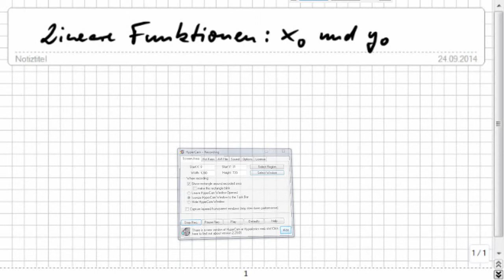Lineare Funktionen, Nullstellen, Schnittpunkte m. Koordinatenachsen berechnen, Teil6a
Bitte, helfen Sie uns Endlich wieder (Sapere aude!) Schritt für Schritt, darum einfach: Lieber verstehen als auswendig lernen. (Björn Köhler, MaPhy)

Das klappte bisher überall auf der Welt, egal, ob in Deutschland, Österreich, Schweiz, Russland, China, Canada, oder genauer: Niedersachsen, Mecklenburg, usw. oder im Landkreis Rostock, Celle, spezieller: Hamburg, Berlin, Frankfurt, Düsseldorf, Hannover, Köln, München, Stuttgart, Wien, New York… Das ist so leicht, dass es manchmal auch Schüler selbst erklären, weil sie es können, OBWOHL sie keine Streber sind, sondern Mathe-Anfänger. :zzzzz_intern 08 2014_09_24